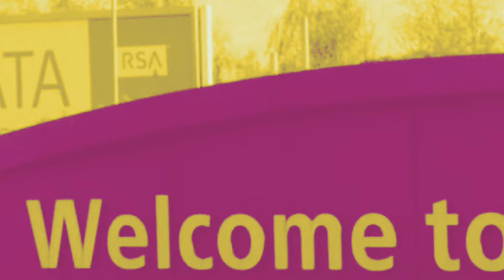HEATHROW THIRD RUNWAY RUNAWAY COURT APPEAL LORD JUSTICE LINDBLOM CLIMATE CHANGE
Third Runway
Heathrow
Heathrow
There you go !
Climate change
Third..Runaway
No No No
Time, out of time !

80 Million Passengers Yearly !

In declaring a climate emergency, a government admits that global warming exists and that the measures taken up to this point are not enough to limit the changes brought by it. The decision stresses the need for the government and administration to devise measures that try and stop human-caused global warming. (Extract taken from YouTube ©)

Lord Justice Lindblom found that the plans backed by MPs disregarded the UK's Paris Agreement pledge in 2015 to reduce carbon emissions to 1.5C or “well below” 2C warming. ... The failure of the UK's Secretary of State to justify the plans had been “legally fatal,” Lord Justice Lindblom added.13 hours ago

Heathrow third runway ruled illegal over climate change
Appeal court says decision to give go-ahead not consistent with Paris agreementDamian Carrington Environment

Campaigners cheer outside the Royal Courts of Justice in London after the ruling.

Plans for a third runway at Heathrow airport have been ruled illegal by the court of appeal because ministers did not adequately take into account the government’s commitments to tackle the climate crisis.

The ruling is a major blow to the project at a time when public concern about the climate emergency is rising fast and the government has set a target in law of net zero emissions by 2050. The prime minister, Boris Johnson, could use the ruling to abandon the project, or the government could draw up a new policy document to approve the runway.

Heathrow runway ruling prioritises planet over needs of UK plc

The government is considering its next steps but will not appeal against the verdict. The transport secretary, Grant Shapps, said: “Our manifesto makes clear any Heathrow expansion will be industry-led.
Airport expansion is core to boosting global connectivity and levelling up across the UK. We also take seriously our commitment to the environment.”

Johnson has opposed the runway, saying in 2015 that he would “lie down in front of those bulldozers and stop the construction”. Heathrow is already one the busiest airports in the world, with 80 million passengers a year. The £14bn third runway could be built by 2028 and would bring 700 more planes per day and a big rise in carbon emissions.

Johnson is thought to have been looking for a pretext to withdraw support for the extra runway and could make the argument for Birmingham to provide increased airpot capacity for London given that train journey times will be reduced by HS2.

The court’s ruling is the first major ruling in the world to be based on the Paris climate agreement and may have an impact both in the UK and around the globe by inspiring challenges against other high-carbon projects.

Lord Justice Lindblom said: “The Paris agreement ought to have been taken into account by the secretary of state. The national planning statement was not produced as the law requires.”

HEATHROW’S THIRD RUNWAY RUNNER WAY COURT APPEAL LORD JUSTICE LINDBLOM CLIMATE CHANGE